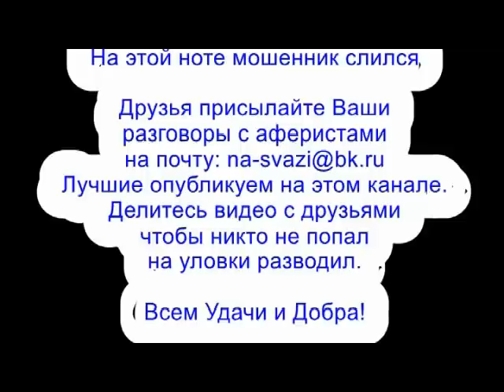✅ Мошонка признался Маге в любви / мошенники звонят по телефону